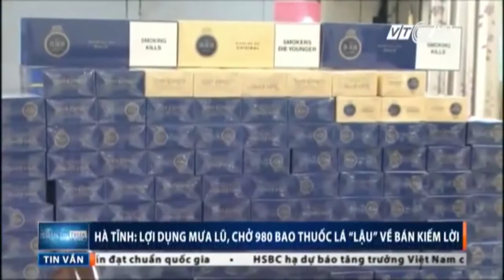Hà Tĩnh: Bắt 980 bao thuốc lá ‘lậu’ | VTC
VTC | Lợi dụng mưa lũ, một đối tượng đã vận chuyển 980 bao thuốc lá lậu do nước ngoài sản xuất, không có giấy tờ hợp lệ từ Hà Nội về Hà Tĩnh để bán kiếm lời.